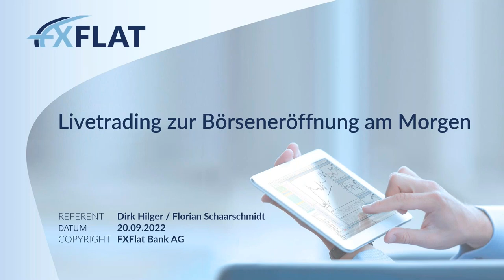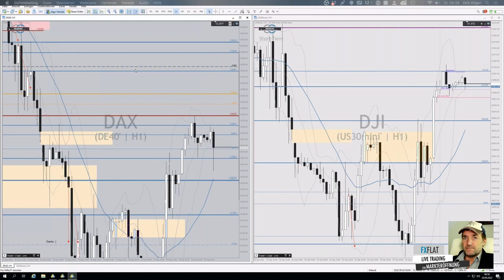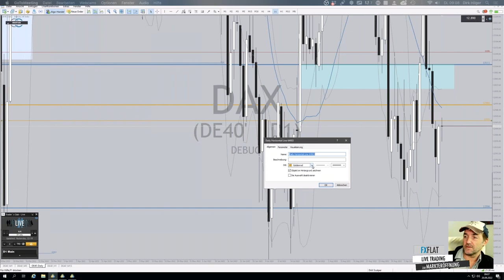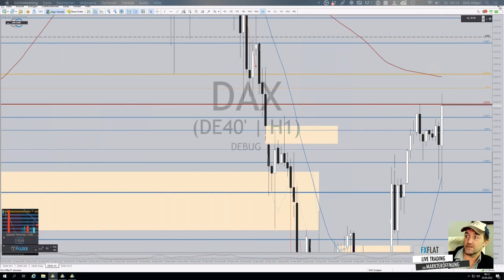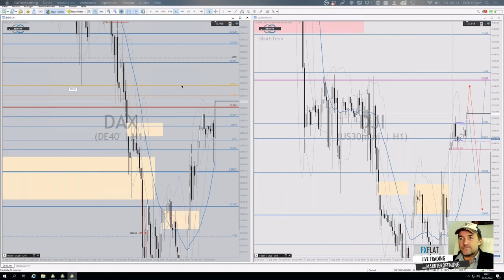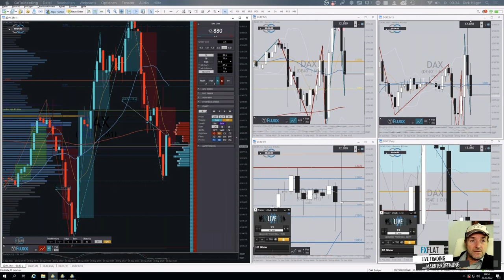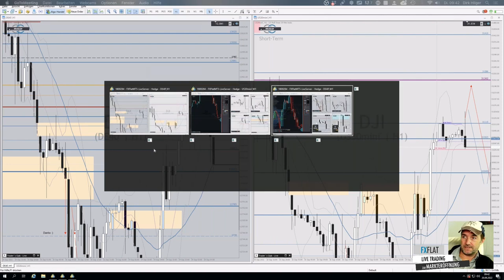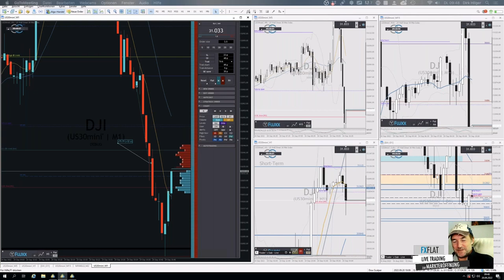Dirk Hilger - Livetrading zur Börseneröffnung am Morgen 20.09.2022